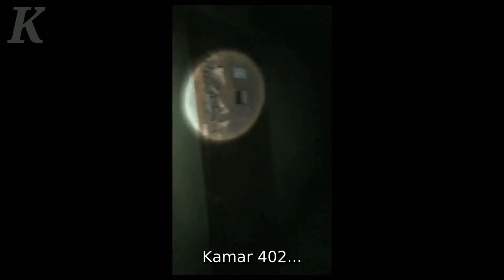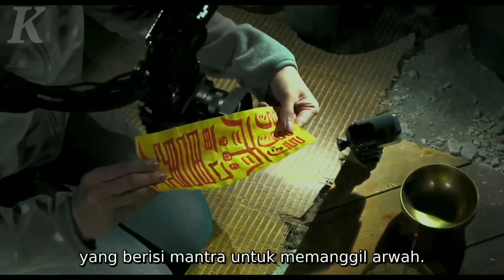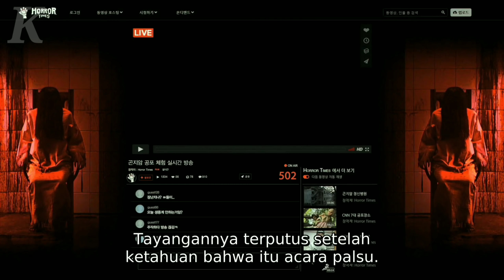DEMI K0NTEN! (HATI2 JUMPSCARE) Alur Cerita Film GONJIAM: HAUNTED ASYLUM (2018) dalam 11 menit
alur cerita film horror korea gonjiam haunted asylum (2018)